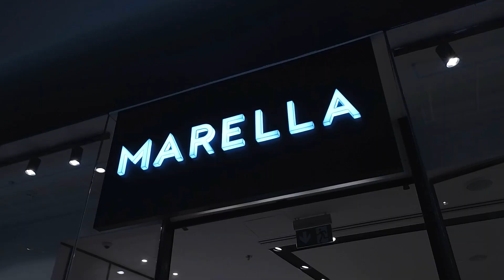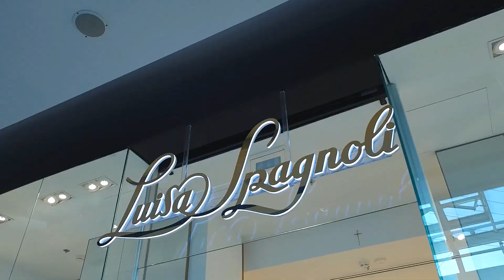Vzory letošního jara vás budou bavit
Elegantní, hravé a neustále šik - puntíky jsou dokonalým vzorem, který si najde oblibu tak u milovníků klasiky, jako netradiční sportovní elegance. Nechte se inspirovat kousky, které pro vás Julia Silajdžič našla.